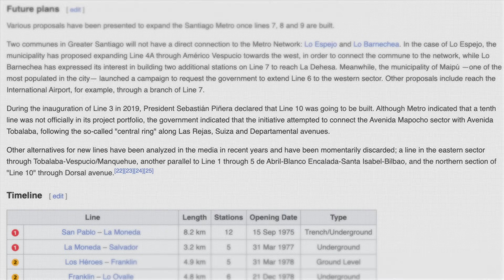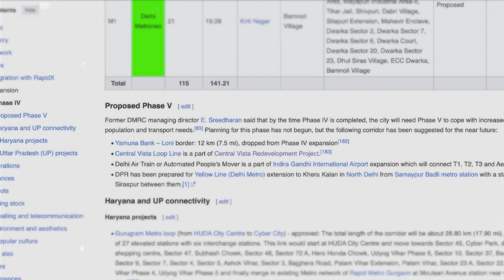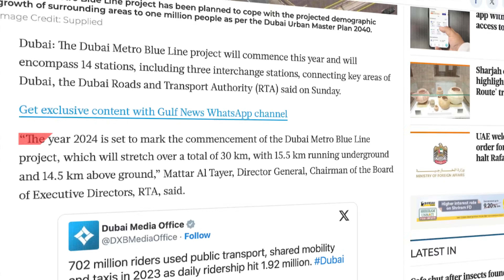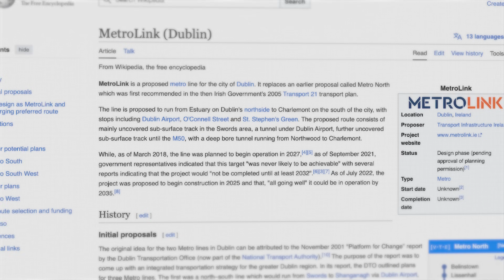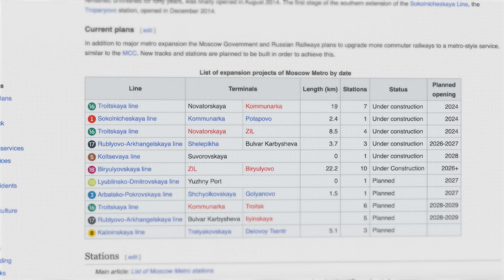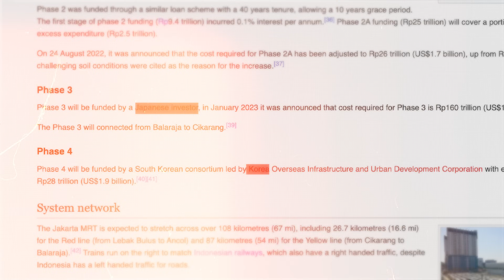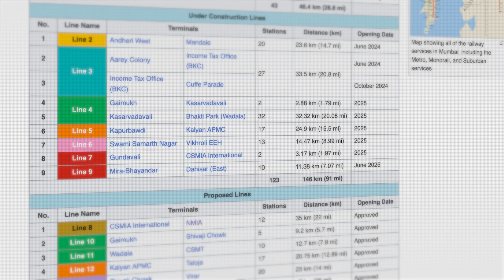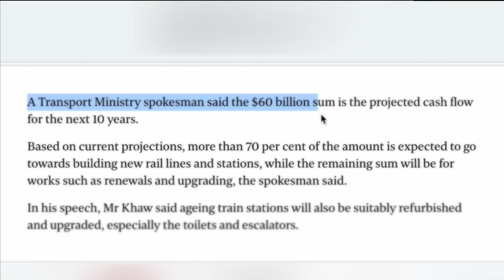TOP 20 Biggest Metro Projects in the World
The most popular means of transport in big cities is the metro. It was first introduced in London, and then major cities around the world built their networks one after the other. But as cities expand or as the popular means of transportation spreads to other parts of the world, more and more cities begin to build their own networks. In today's video, we look at the 20 biggest metro projects of the future:
00:00 Intro
00:23 20. Santiago Metro (3 billion USD)
01:01 19. Toulouse Aerospace Express (3,3 billion USD)
01:45 18. Delhi Metro Phase 4 (3,3 billion USD)
02:31 17. Bogota Metro (4,3 billion USD)
03:14 16. Dubai Metro Blue Line (4,9 billion USD)
03:52 15. Interborough Express (5,5 billion USD)
04:34 14. Beijing Metro Phase 3 (5,8 billion USD)
05:21 13. MRT Circle Line (6,5 billion USD)
06:04 12. Dublin Metro (10 billion USD)
06:43 11. Warsaw Metro Line 3 (10 billion USD)
07:26 10. Moscow Metro Expansion (11 billion USD)
08:09 9. Jakarta Metro (15,4 billion USD)
08:54 8. Sydney Metro (21,6 billion USD)
09:31 7. Riyadh Metro (22,5 billion USD)
10:17 6. Mumbai Metro (30 billion USD)
10:58 5. Sanghai Metro Expansion (43,3 billion USD)
11:38 4. Tel Aviv LRT and Metro (46 billion USD)
12:16 3. Singapore Metro Expansion (60 billion USD)
12:56 2. Grand Paris Express (45 billion USD)
13:37 1. Suburban Rail Loop (132 billion USD)
14:34 Outro

Thanks!